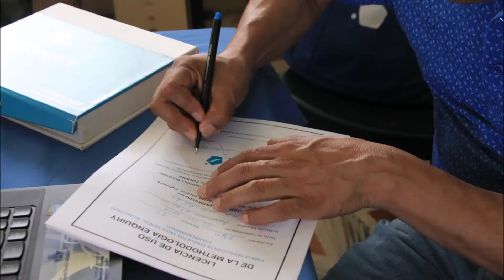ENQUIRY® INSTALADA EN I.E. EJIDO (23.10.2019) POLICARPA, NARIÑO, COLOMBIA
En la fase II de ENQUIRY®

Se realiza la entrega formal de la metodología para ser aplicada en resolución de conflictos, salud emocional, integración y unión, proyección, conocimiento del "yo".